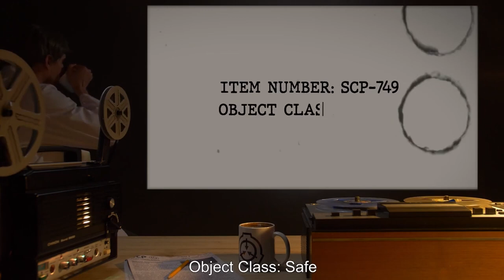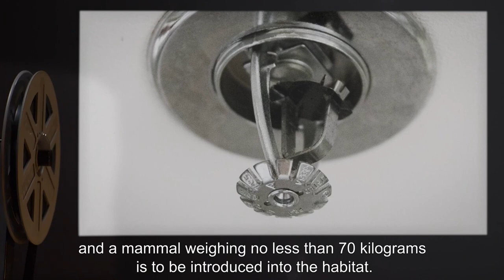SCP 749 Rain Drops SCP Dr Africa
SCP Dr Africa is an archive of files of the SCP Foundation.

Today we will be studying Item number SCP-749: Rain Drops, Object class: Safe.
SCP-749 is an apex predator superficially resembling members of the subphylum Myriapoda, approximately 3 m long with two to three hundred pairs of legs. Each individual SCP-749 possesses powerful forcipules which secrete a powerful acidic compound with a measured pH of 0.3.
 SCP-749 demonstrates a predilection for hunting during rainstorms, and appears to be familiar with urban settings. Its preferred hunting methods consist of climbing up the walls of domiciles, using its forcipules to gain entry, then feeding upon sleeping individuals within.

In all reported SCP-749 attacks, the creature fed upon the smallest unaccompanied individual, and its feeding habits in containment continue to support this conclusion of intelligence.

and released under Creative Commons Sharealike 3.0. Contributor: Metaphysician